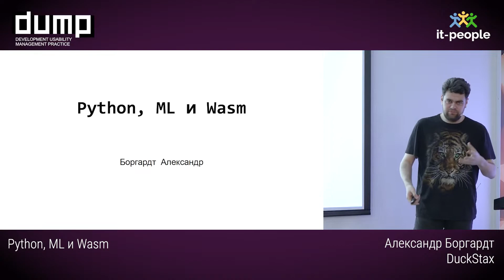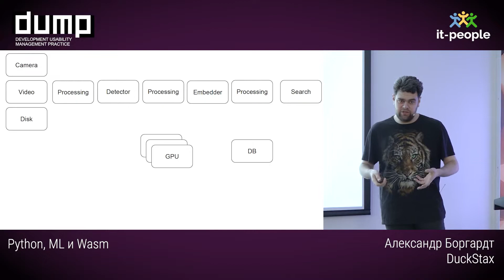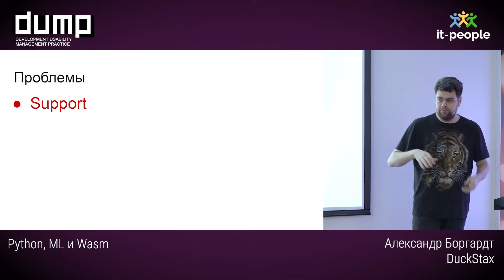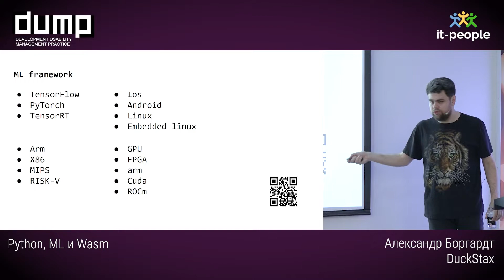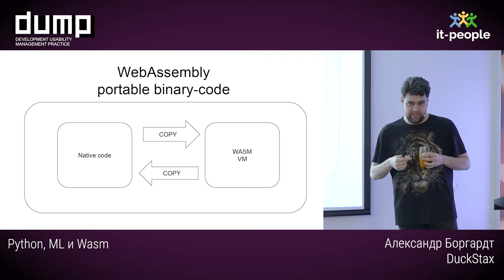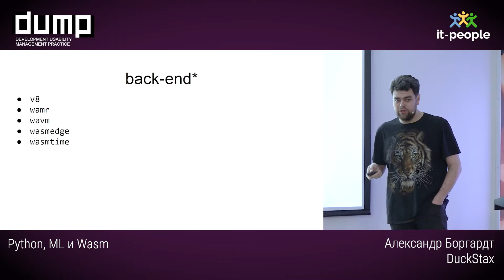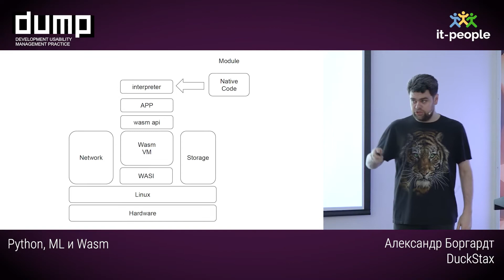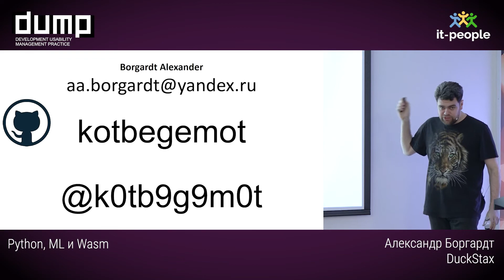Python, ML и Wasm. Александр Боргардт, DuckStax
У ml ops tune enginer есть простое правило: хочешь сделать быстро — пиши нативный код.
Это действительно так, когда нативный код пишут опытные разработчики. А вот те, кто только начал погружаться в волшебный мир C/C++ кода, могут столкнуться с тем, что их код стал не быстрее, а медленнее.

Почему? Потому что неявные накладные расходы при вызове нативного кода из Python и инференса ml model с wasm. Подробнее — в моем докладе.

Доклад рассчитан на людей, ищущих дополнительные способы оптимизировать запуск нейронки. Слушатели получат больше подходов к оптимизации ml piepline в deep learn.